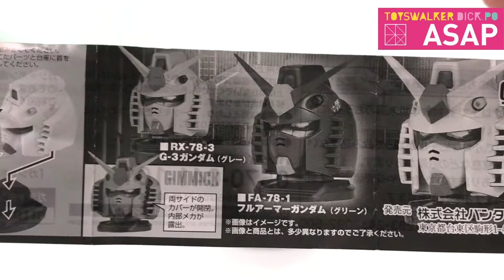【ASAP】#67 Bandai Mobile Suit EXCEED MODEL GUNDAM HEAD Part 1